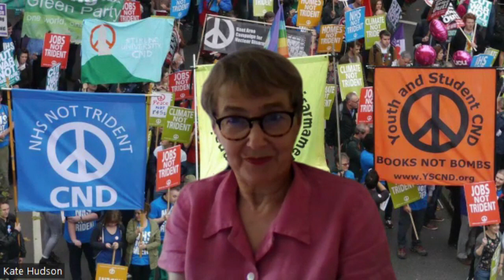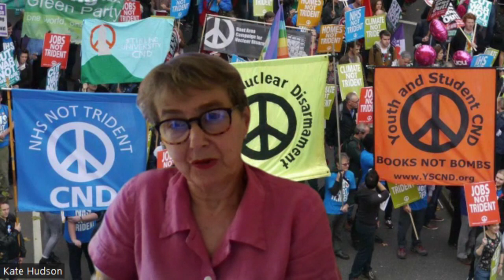Push for Peace - No to Forever Wars!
Tune into the "Push for Peace" session at Arise Festival 2023 with...

Kate Hudson, Campaign for Nuclear Disarmament (CND) // Steve Howell, author of 'Game Changer' & former advisor to Jeremy Corbyn // Shadia Edwards-Dashti, Stop the War Coalition // Nick Deane, Independent and Peaceful Australia Network (IPAN), Australia // Logan Williiams, Arise Festival (Chair)

Does US imperial decline mean world war is inevitable? Or can we unite the world for peace, ending the new cold war & nuclear arms race? Tune in to find out more from leading peace campaigners!

You can watch back any session you've missed, and see what else we have coming up here:

Whilst all our sessions are streamed for free, please consider donating to help us cover the costs of hosting our people-powered political festival